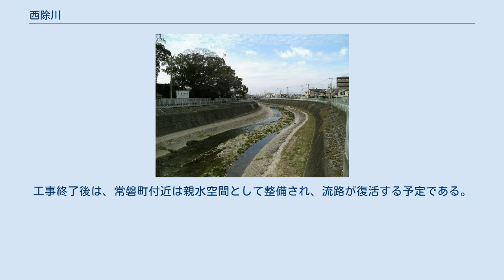西除川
西除川（にしよけがわ）は、大阪府を流れる大和川水系の一級河川。
流域の途中にある狭山池より上流は、天野川ともよばれている。
 大阪府河内長野市天野町の天野山山中に源を発し北流。
大阪狭山市の狭山池に流れ込み、堺市東区、美原区、松原市を通り、堺市北区で大和川と合流する。
 かつて、大和川の付け替え前は、現在の松原市付近からそのまま北上し、天道川（今川・駒川）として流れ、平野川に合流し、大阪城の北側で大川（旧淀川）に注いでいた。
 現在の流路は、松原市の高木橋付近で西へ流路を変えて堺市に入り、大和川と平行しJR浅香駅の西で大和川に合流している。
付け替え後の大和川の水位が高く、かつての流路付近では合流させることができなかったため、西除川も大和川と並行して西流させ、水位が同じになる浅香付近まで導き合流させた。
 なお、2008年からは阪神高速6号大和川線工事のため、西除川放水路との分岐（堺市北区常盤町）から下流部分が一時的に埋め立てられ、大和川には西除川放水路経由で合流している（JR浅香駅付近の流路はそのまま）。
工事終了後は、常磐町付近は親水空間として整備され、流路が復活する予定である。